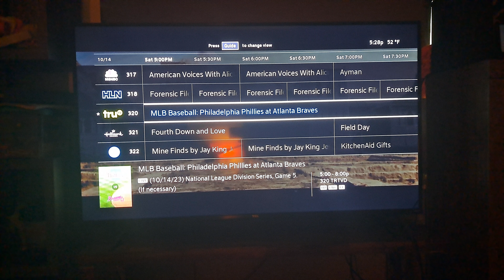MLB Postseason Baseball on TruTV?!